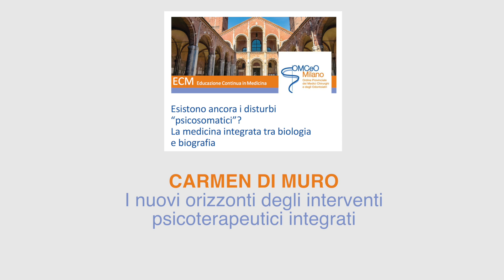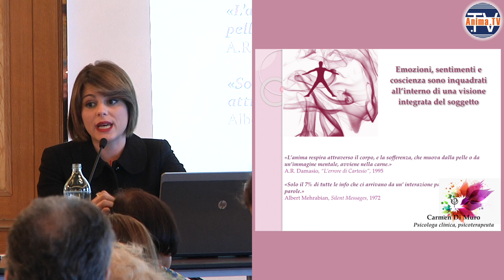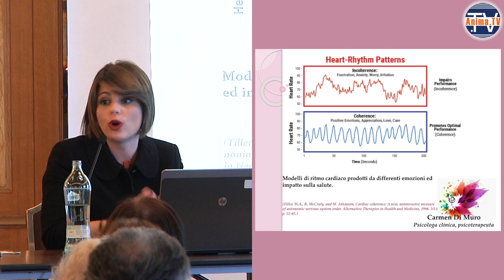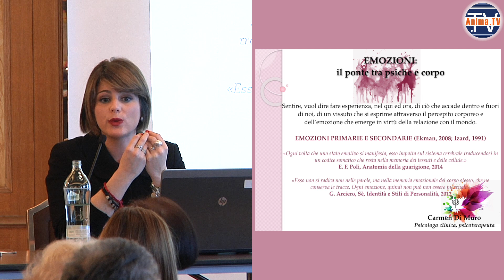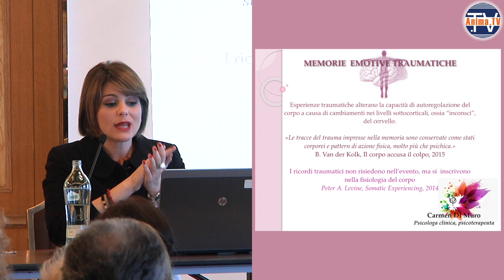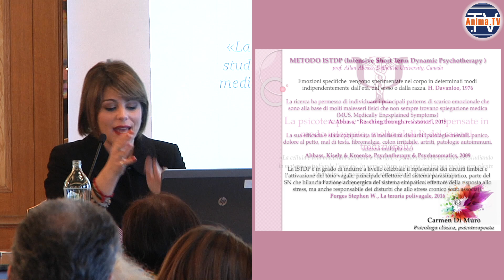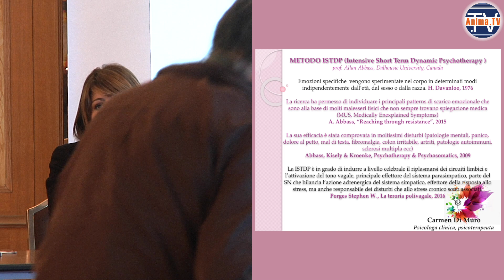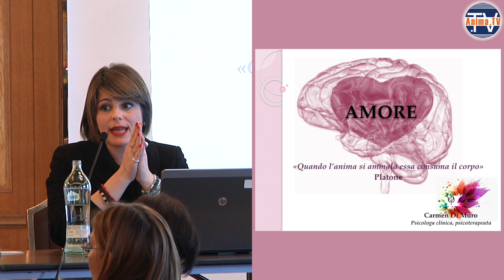Carmen Di Muro – I nuovi orizzonti degli interventi psicoterapeutici integrati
Intervento di Carmen Di Muro, dal titolo “I nuovi orizzonti degli interventi psicoterapeutici integrati”. Convegno “Esistono ancora i disturbi ‘psicosomatici’? La medicina integrata tra biologia e biografia” organizzato da OMCeO a Milano, sabato 23 marzo 2019.

La relazione fra piano biologico e piano emotivo oggi è innegabile. L’organismo umano è una complessa rete di sistemi che dialogano fra loro in cui gli aspetti emotivi, cognitivi e fisiologici sono strettamente correlati.

Le emozioni sono fatti fisici, si verificano a livello fisiologico. Il potere dei sentimenti, infatti, guida non solo i nostri comportamenti, ma anche tutta la nostra fisiologia.

Ogni aspetto della nostra esistenza è accompagnato da uno stato emotivo, più o meno cosciente.

È dimostrato come i ricordi traumatici alterino la capacità di autoregolazione del corpo. I bambini che sono cresciuti in ambiti stressanti hanno l’amigdala che impara ad aspettarsi disarmonia, dando luogo a una determinata configurazione fisiologica. Così come emozioni connesse all’amore e alla cura attivano, per esempio, il sistema nervoso parasimpatico, correlato al benessere.

Attualmente le emozioni sono riconosciute dalle neuroscienze come il ponte tra la psiche e il corpo, come interruttori capaci di orchestrare i processi somatici.

La medicina non può più ignorare il ruolo delle emozioni nella genesi delle malattie e nella salute. Una psicologia e una medicina che siano veramente al passo con i tempi devono integrarsi fra di loro, nella consapevolezza che l’uomo non è suddiviso in parti ma è un tutto, dove l’amore non è un’astrazione, ma una forza umana al servizio della vita.

Vuoi aiutarci a darti di più? Scopri come sostenere il nostro progetto